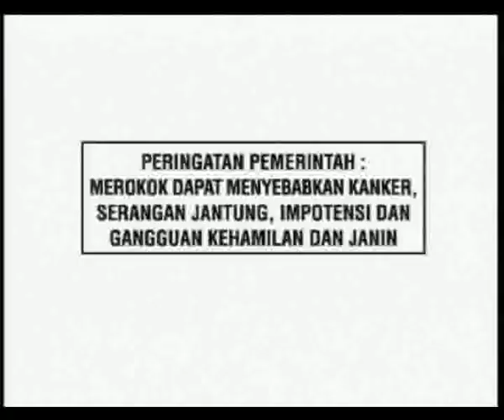Djarum Super - Crocodile (2001)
TVC Djarum Super di tahun 2001